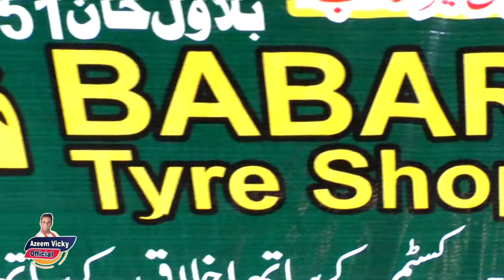funny azeem vicky jee || tyer pancher ho geya || comedy 2024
funny show || azeem vicky jee || tyer pancher ho geya || comedy 2024
azeemvickyofficial
Rana Ijaz new prank, Azeem vicky new drama 2024, albela tv, Saleem albela Goga pasrori, Goga pasrori new comedy, Sajjad Jani show, Sajjad Jani and Abbas comedy, Kapil Sharma show, zafri khan new drama 2023, zafri khan official, Rashid Kamal and sheeza butt, new stage drama2034, pranks video, hoshyarian show, stand up comedy, Aftab Iqbal shows, nasir chinyoti and zafri khan, nasir chinyoti stage drama, agha Majid, funny show, comedy show,